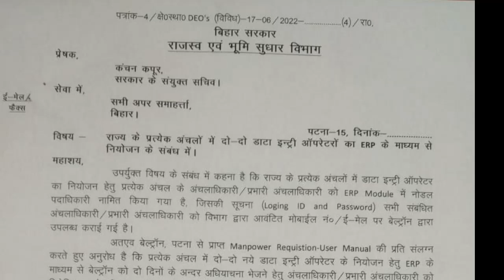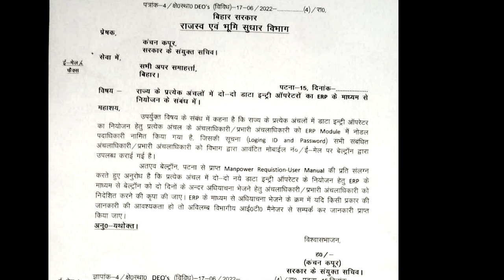अंचलों में दो - दो डेटा इंट्री ऑपरेटर बहाल किया जाएगा LRC लिस्ट बन गया हैं न्यू वैकेंसी या beltron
बिहार के हर अंचलों में दो - दो डेटा इंट्री ऑपरेटर बहाल किया जाएगा। न्यू वैकेंसी या फिर beltron से लिया जाएगा

you can join this telegram__link

keywords-
bihar beltron deo new vacancy
beltron deo
exmart network
beltron data entry operator